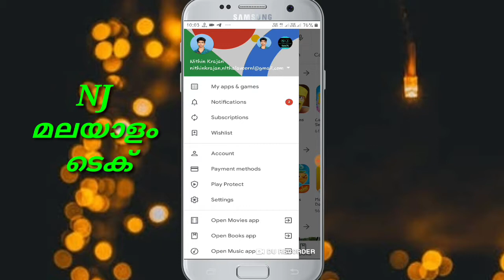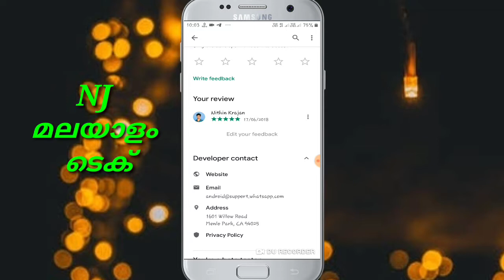playstore new features google store . Play store വന്ന മാറ്റം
Playstore updated new features